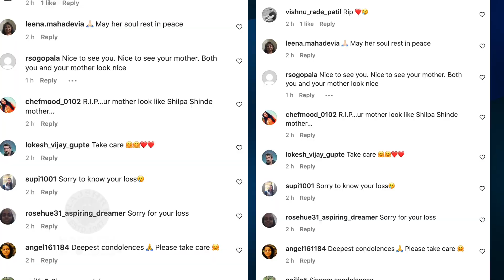Ressham Tipniis's Mother Passed Away | "तुझा फोन आता कधीच येणार नाही", आईच्या जाण्याने रेशम भावूक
अभिनेत्री रेशम टिपणीसच्या आईचं दुःखद निधन झालं. सोशल मीडियावर आईसाठी तिने भावूक पोस्ट शेअर केली.